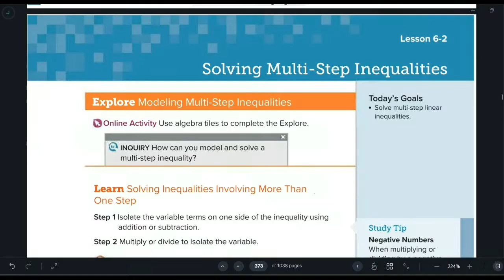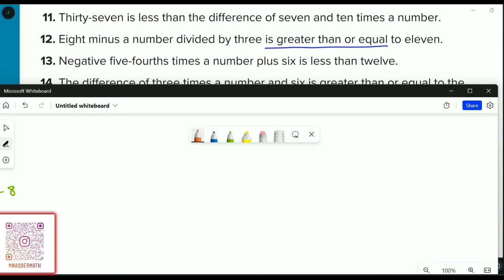Reveal math integrated 1 - L 6-2 Solving Multi - Step Inequalities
الرياضيات
لجميع المراحل
math